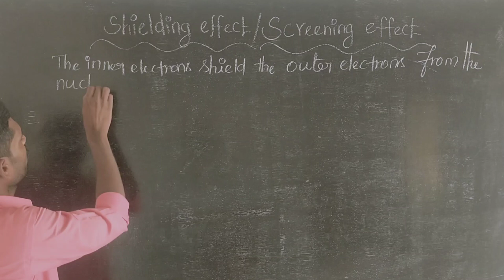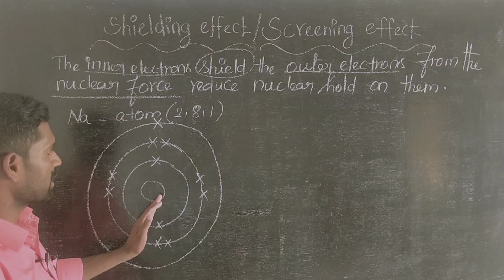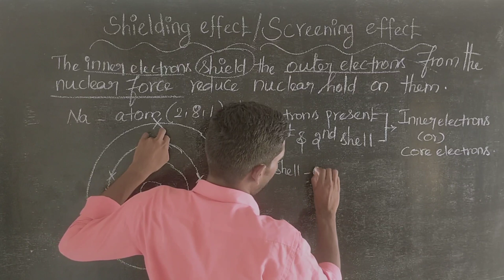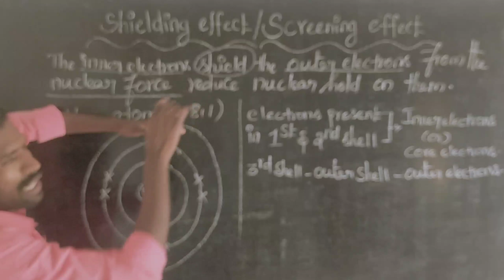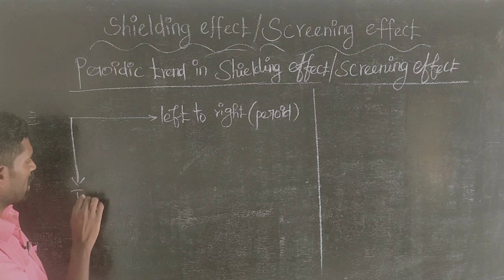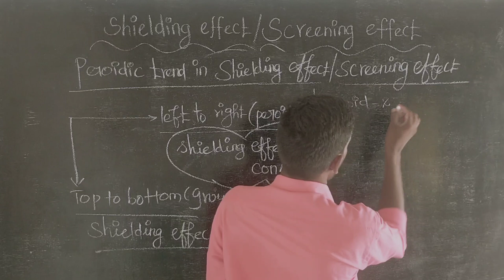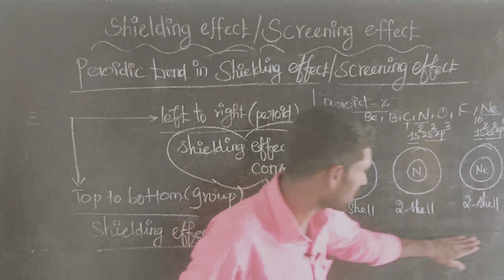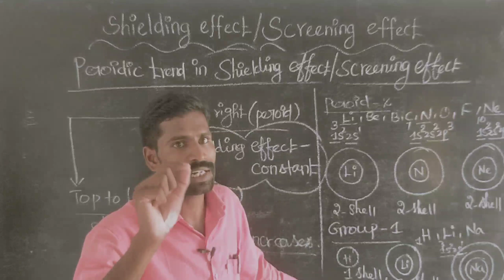Shielding effect | Screening effect | tamil | class11 | NEET | JEE | IIT-JAM | TRB